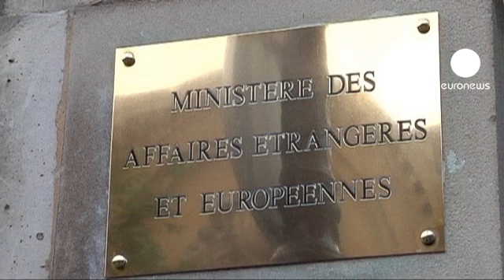France summons Syrian ambassador in Paris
France has summoned Syria's ambassador in Paris after violent demonstrations outside its diplomatic residences in Aleppo and Damascus.

French flags were burnt while Syrian security forces did nothing.

French and American ambassadors recently angered Syria by visiting the opposition stronghold of Hama.